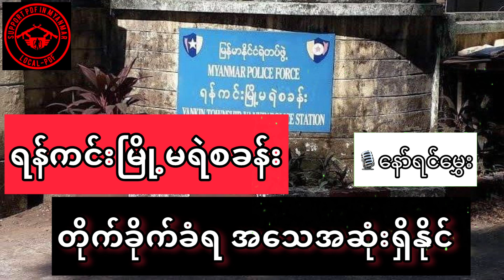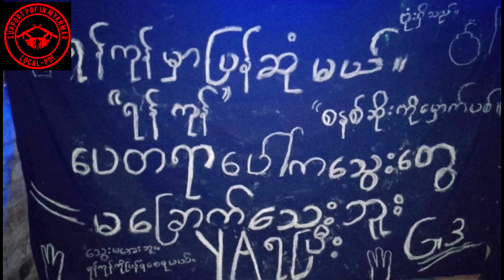🛑အလံနက်လွှင့်ပြီးနောက် ပိုကြမ်းလာတဲ့ ရန်ကုန်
အကြမ်းဖက်များနေရာမရှိ
အော်ဟစ်ပြေးလွှား
သတင်းတင်ဆက်သူ-နော်ရင်မွှေး
Photos-Crd
Video-SPDFMM